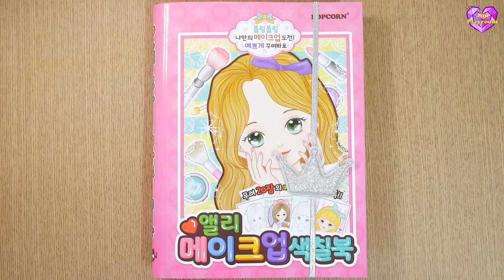Pretty Girls Make-up Coloring Book Playing for Girls - 엘리 메이크업 색칠북 놀이 소녀 그림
Hi~! I'm Jini.
Today I painted the make-up coloring book.